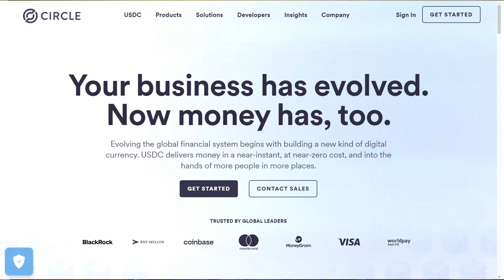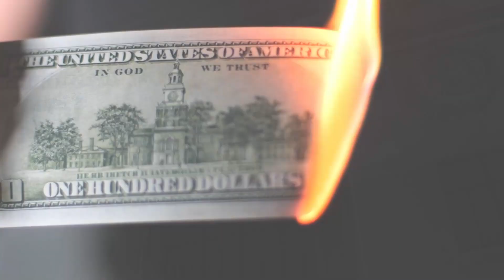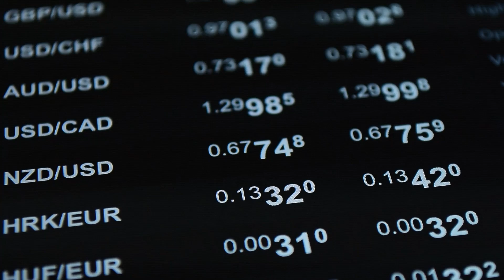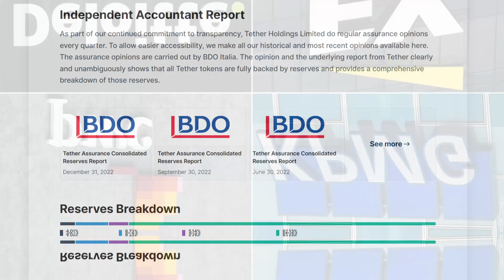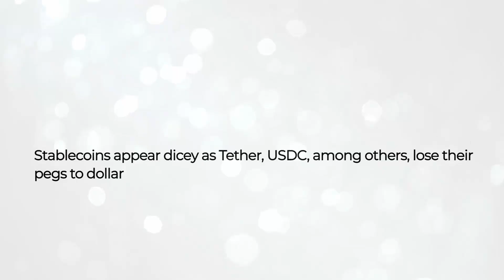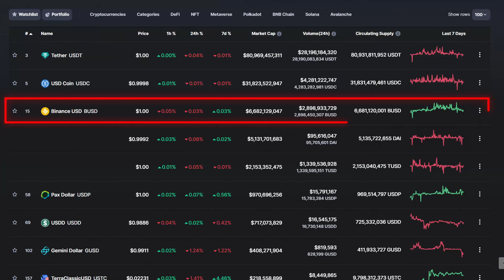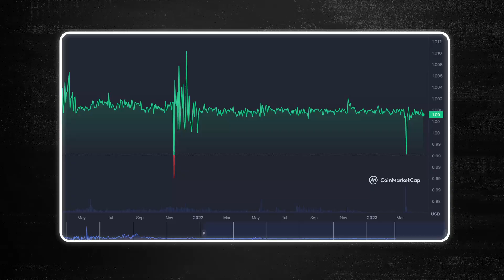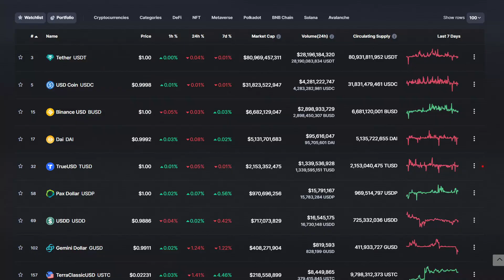Which Stablecoins Are Safe to Use? (USDC, USDT, DAI, etc.)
After the scary USDC depeg, I started questioning everything I knew about stablecoins. Specifically which ones were still safe, and what risks I should keep in mind as a stablecoin user and holder. In this video we’ll talk about black swan risks that affect all stablecoins. And go down the list of the top stablecoins to see what we should be aware of.